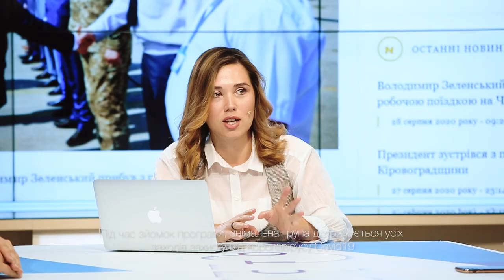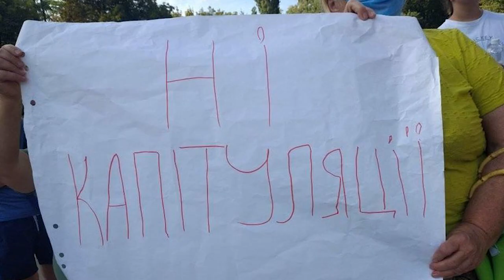ЗЕ!Президент у Кропивницькому (за лаштунками) | ток-шоу Просто - Не просто | телеканал Вітер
Робоча поїздка президента Зеленського у Кропивницький - головна новина в усіх місцевих медіаресурсах. Зазвичай все найцікавіше з таких подій лишається за кадром. І якщо з новин ви дізнаєтеся про основні заяви, де побував та які об’єкти відкрив очільник держави, то у розмові з журналістами обов’язково спливуть деталі часто більш красномовні й суттєві. Сьогодні у студії ми зібрали журналістів. Тих, хто все бачив на власні очі. Аби обговорити результати робочої поїздки президента на Кіровоградщину, його шоу-складову та що це дасть нашій області.

Ведуча: Дарина Романська.
Гості:
Дмитро Сінченко, координатор у “Рух Опору Капітуляції - Кропивницький”;
Павло Лісниченко, журналіст у “Центр медіарозслідувань "Прозоро";
Олена Данилишин, заступниця директора Центральноукраїнського бюро новин (CBN);
Зоя Лебідь, представниця громадянської мережі “Опора”.